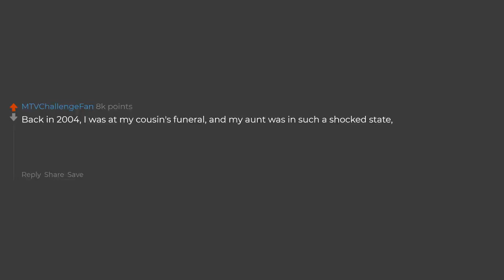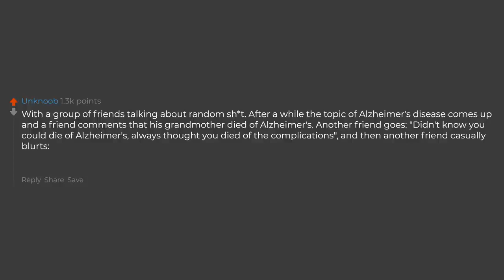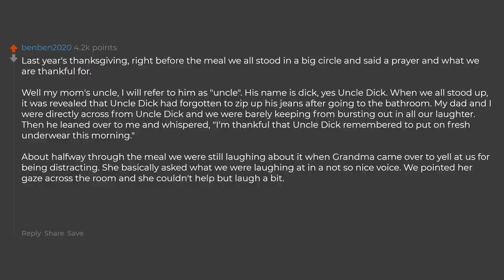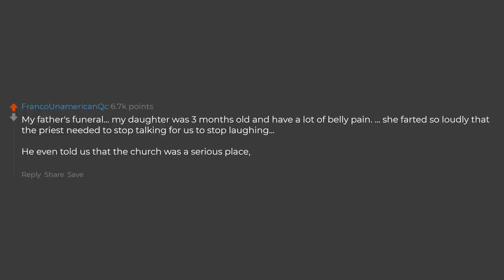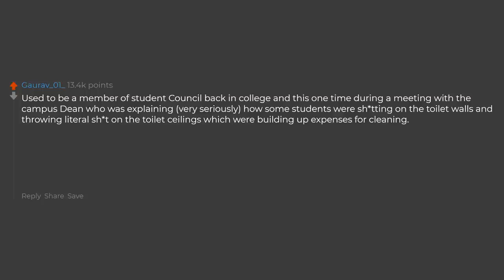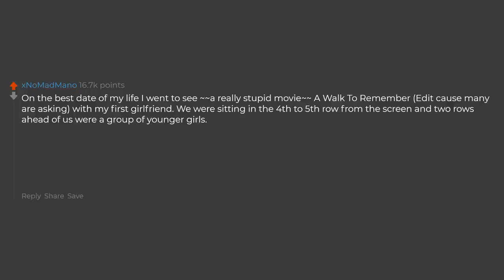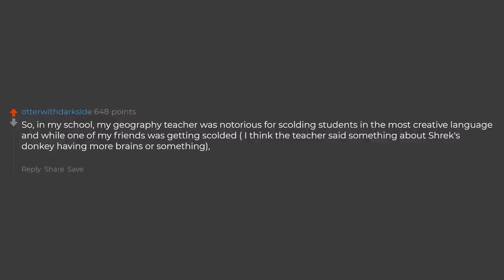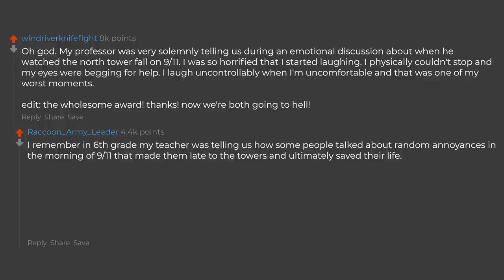What's Your I Shouldn't Be Laughing Here But I Can't Stop Moment Reddit Stories